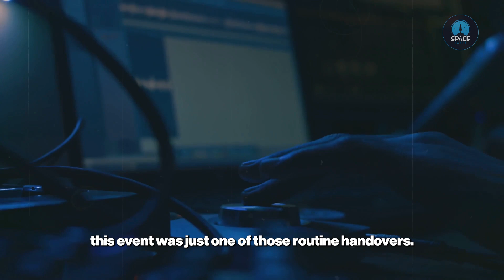3I/ATLAS moving toward Earth? Harvard professor gives his take | Space Facts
3I/ATLAS moving toward Earth? Harvard professor gives his take

In the summer of 2025, NASA's live feed tracking the interstellar object 3I ATLAS mysteriously cut out. But not before a single, shocking frame was broadcast. This is the analysis of what that frame revealed.

What did NASA see? On August 18th, 2025, the ATLAS survey detected 3I ATLAS, only the third confirmed visitor from another star system. As the James Webb Space Telescope began its observations, something unexpected happened. Moments before a total signal blackout, a final image was transmitted showing an anomalous, razor-straight edge on the object's surface—a glint that looked unnervingly artificial.

In this video, we break down the digital forensics, the official NASA explanation, and the compelling scientific debate. Was it a cosmic ray hit amplified by video compression? A perfectly fractured piece of a comet? Or could it be the first evidence of alien technology we've ever seen?

Join the discussion: What do you think the glint on 3I ATLAS was?